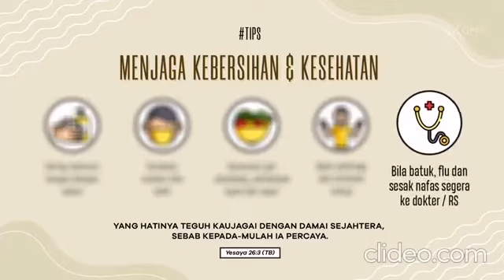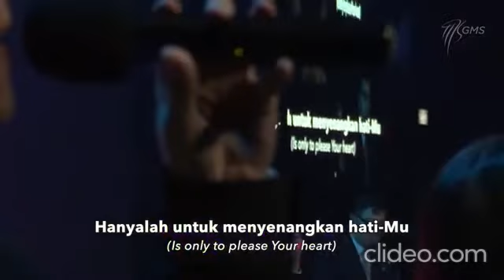Rerun Ibadah 2 Worship 8 March 2020